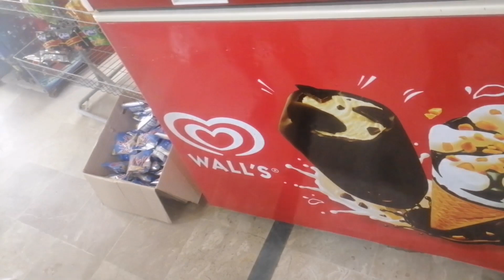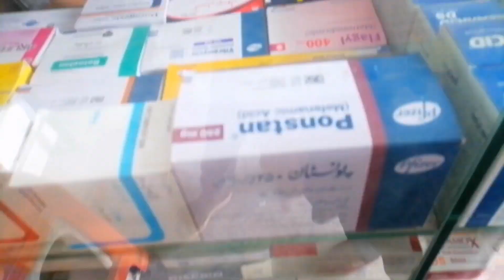pakistan ki currency change ho gai? bachon ki farmaish py dubara bnaya ye l man o salwa 🤗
Pakistan ki currency change ho gai hy l bachon ki farmaish py dubara bnaya ye l man o salwa